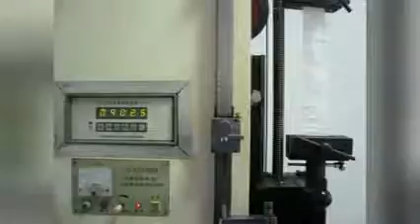PP jumbo bag with filling spout and discharge spout